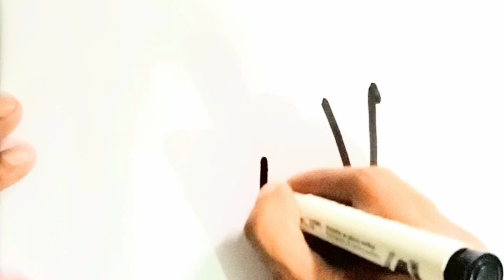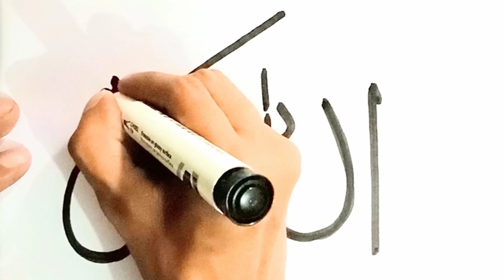HOW TO WRITE ALLAH 😍 IN ARABIC CALLIGRAPHY ART ✍️